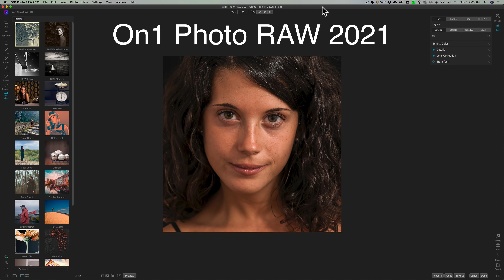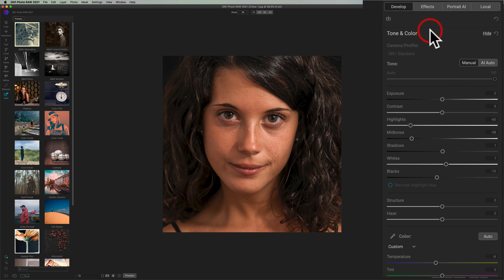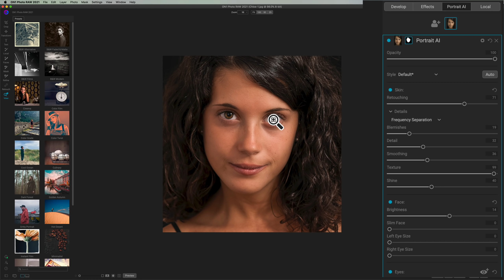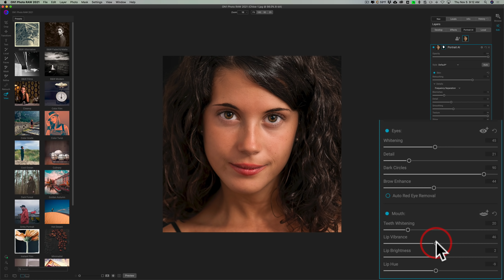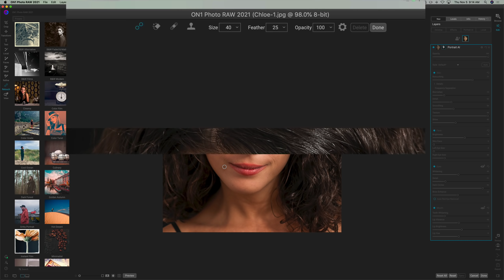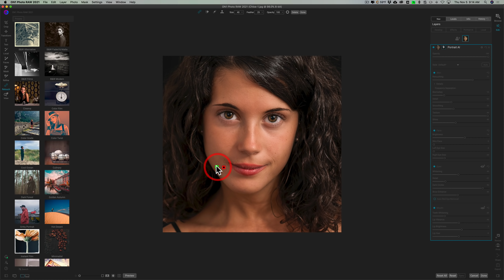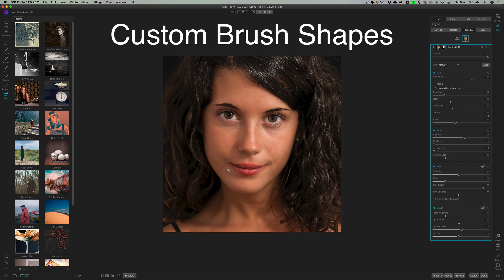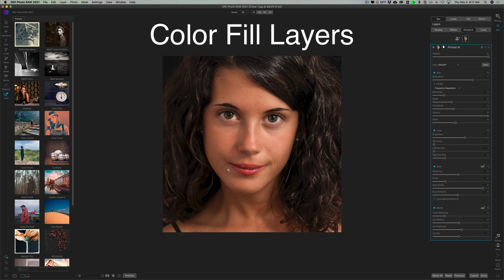FIRST LOOK - On1 Photo RAW 2021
In this tutorial, I go over two new features found in the latest version of On1 Photo RAW -- On1 Photo RAW 2021. Along the way I mention all of the significant new features in this release.

To save 10% on your purchase of CleanMyMac X:

1.
4. The prices will be reduced and you’ll be able to select the license and proceed with the payment